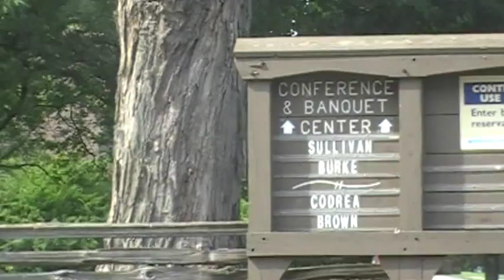8-13-11 A Addison Oaks Banquet Hall Ceremony Area - Leonard, Michigan DJ Robert Navarre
Video Tour of the Ceremony Area and Reception Hall Addison Oaks - Leonard, Michigan